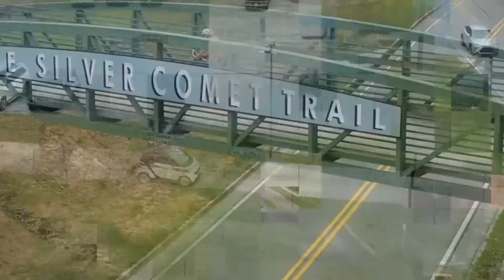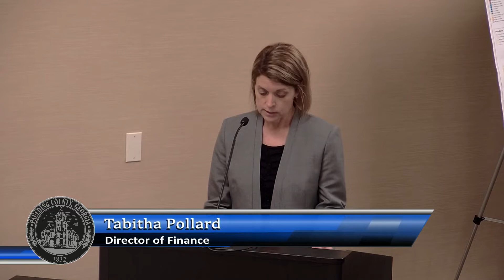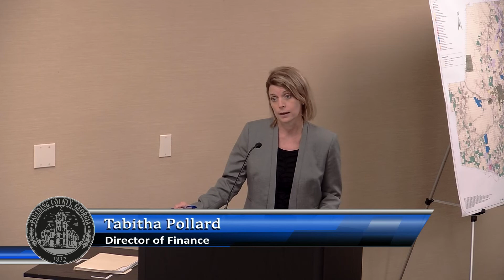BOC Work Session Meeting - 3/8/2022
Paulding County, GA
Board of Commissioners
Work Session Meeting